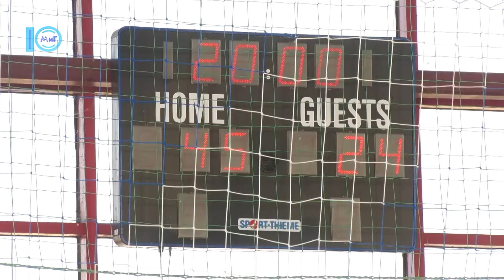Гандболісти ДЮСШ здобули дві впевнені перемоги в рамках чемпіонату України –Юженські новини–15.11.21